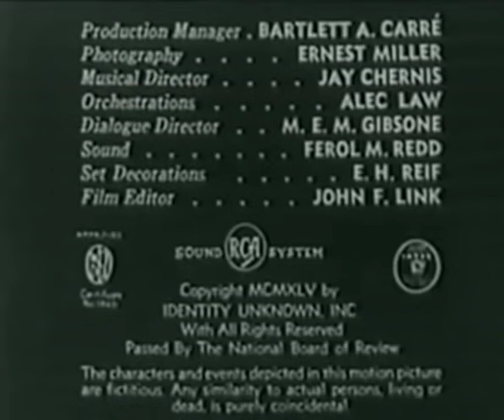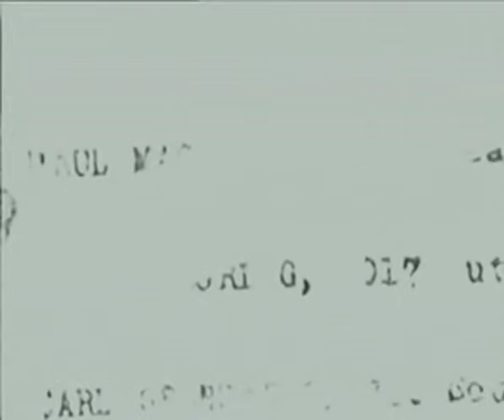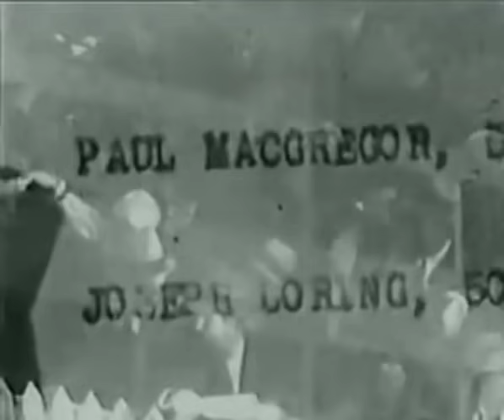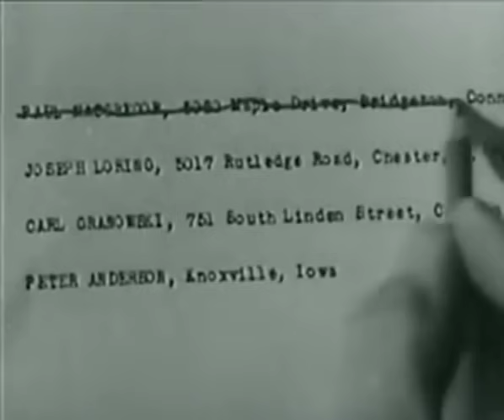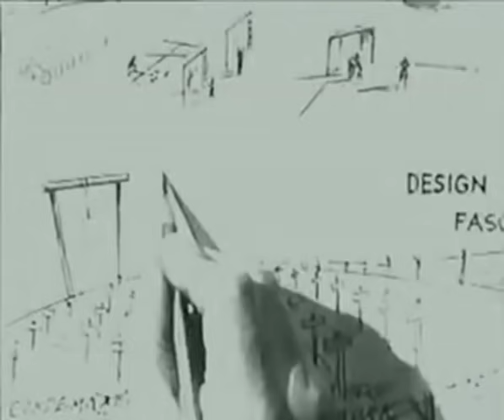Drama Movie - Identity Unknown (1945)